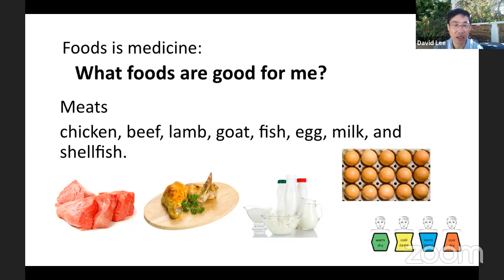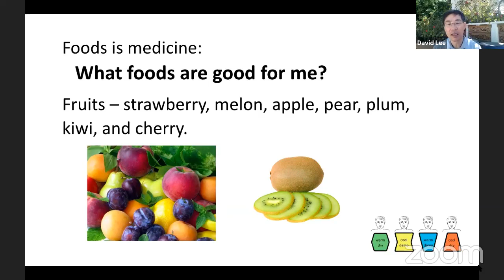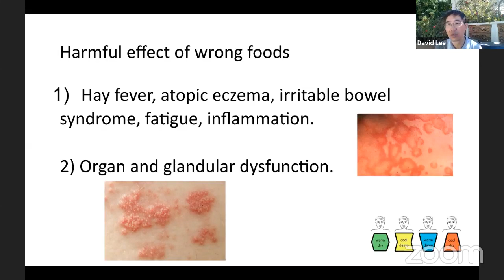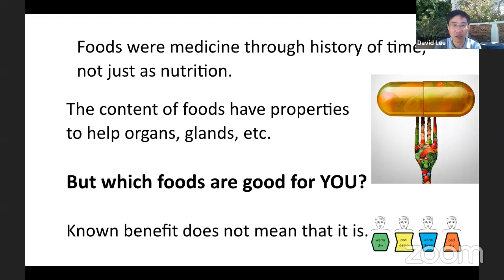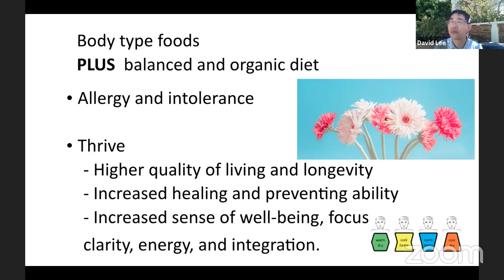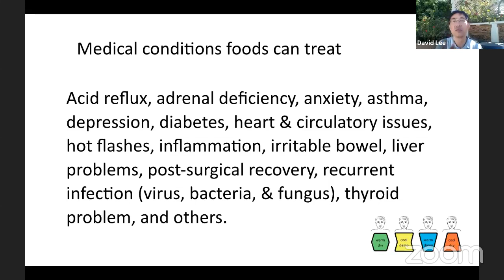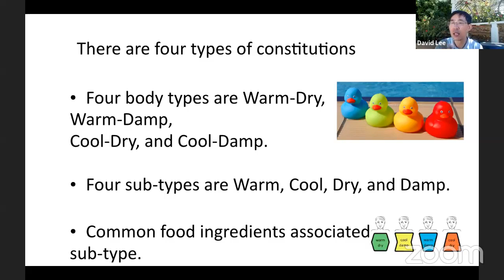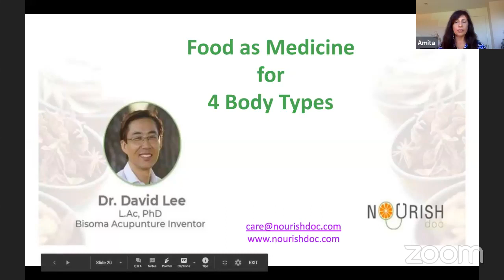Chinese herbs for Various Body Types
"We all have different body types and functions. But food and Chinese herbs can be ways for relieving different pain. In this educational video, Dr. David Lee, master's in Acupuncture, shares his knowledge of TCM herbs and food good for us. He recommends some of them like ginger, turmeric, rice mint, barley, and many others.

Further, a research paper also examined the efficacy of Chinese herbs for the betterment of all of our health and results to have more detailed evidence to show the correlation.

Reference
Zhou X, Seto SW, Chang D, Kiat H, Razmovski-Naumovski V, Chan K, Bensoussan A. Synergistic Effects of Chinese Herbal Medicine: A Comprehensive Review of Methodology and Current Research. Front Pharmacol. 2016 Jul 12;7:201. doi: 10.3389/fphar.2016.00201. PMID: 27462269; PMCID: PMC4940614."